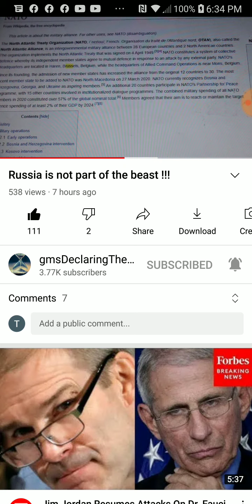PT.2 of 4 , Russia not a part of the beast